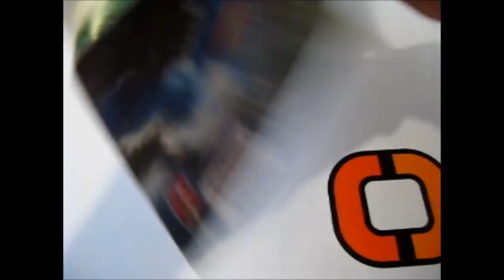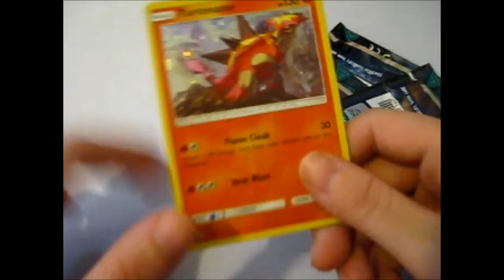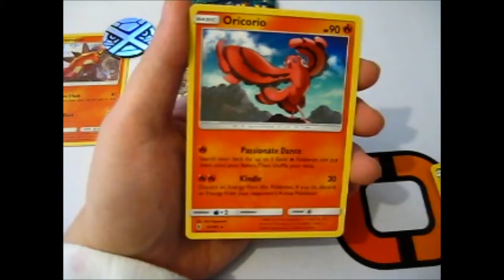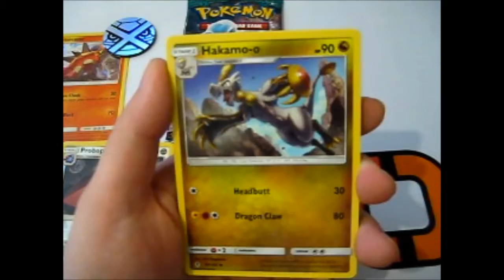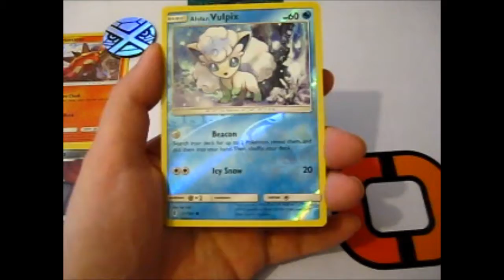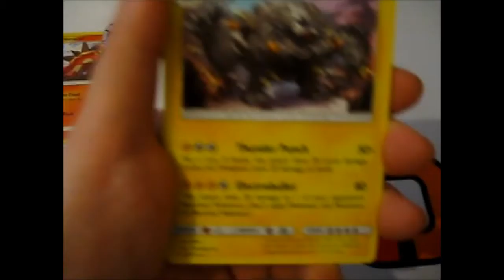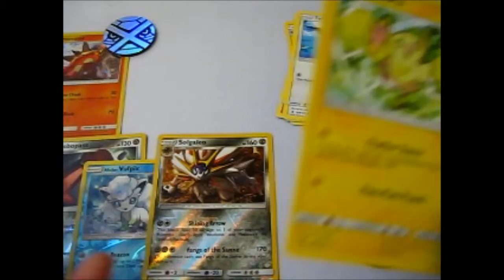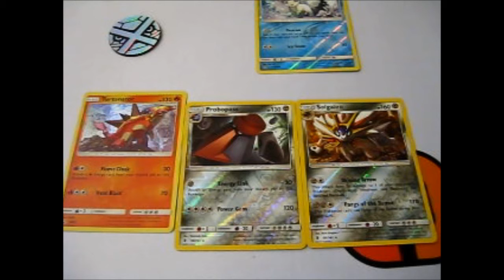The Search for Tapu Lele ~ Part 2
I have decided there will be at LEAST ONE FREE CODE in every [Pokémon] opening Video!!

Opening of: SM2 ~ 3pk Blister ~ Turtonator

Facebook ~ goo.gl/Z8KuTQ
Twitter ~ goo.gl/Ups67O
Google+ ~ goo.gl/TrRQsl
Google+ Collection ~ goo.gl/wLLnFF
Instagram ~ goo.gl/3lrzKi

eBay ~ goo.gl/4qBHwQ